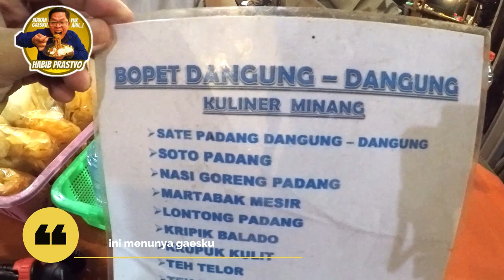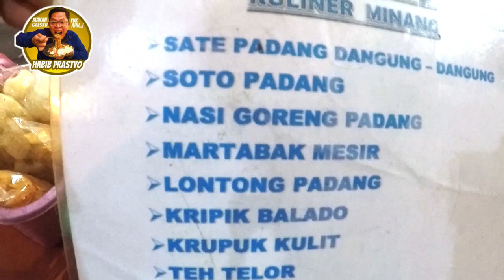MARTABAK MESIR KHAS BOPET DANGUNG DANGUNG | MARTABAK ISI DAGING SEMUA GAESKU | KULINER DI KARAWANG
Makan Gaesku.. Yuk Ah..
hai gaesku kali ini dibagian kedua bareng om Dwi dan Tante Handrika kita mau nyobain martabak mesir di Boper Dangung Dangung teluk Jambe Karawang gaesku... yuk kita lihat keseruannya.
Kalau kamu suka video ini silahkan di like dan dikasih komen terbaik kamu..

Yuk kita saling mendukung dengan:
mensubscribe cahnnelnya,

Instagram: @Makan_Gaesku @Habib Prastyo​